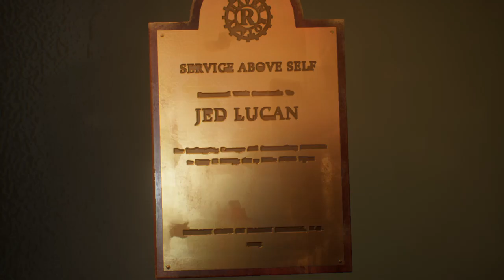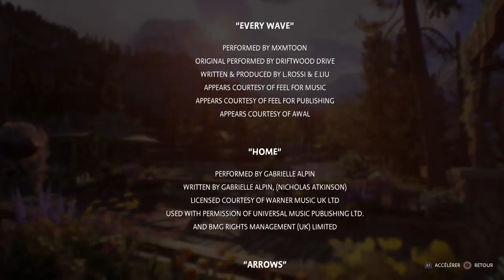Life is Strange: True Colors™ #15 Face B partie 2 fin fr